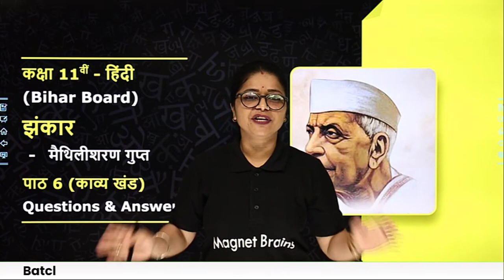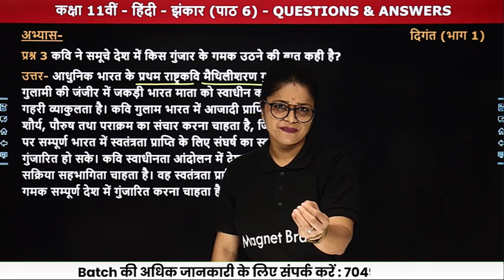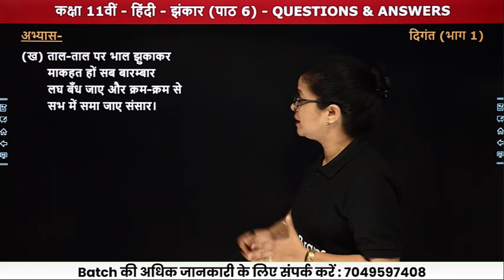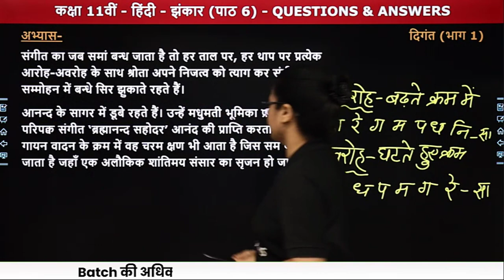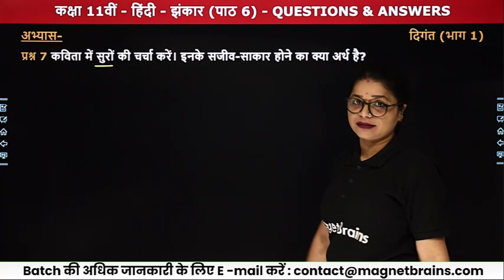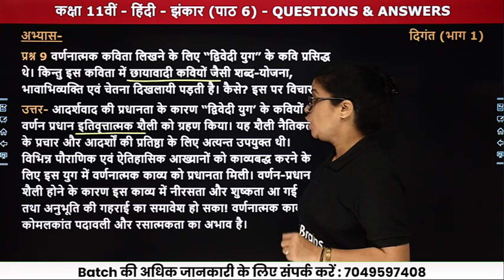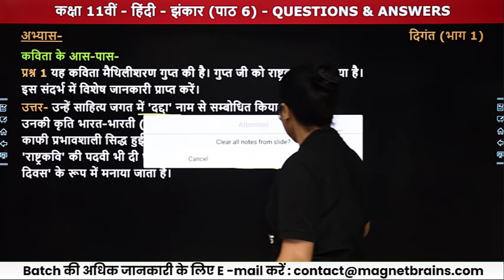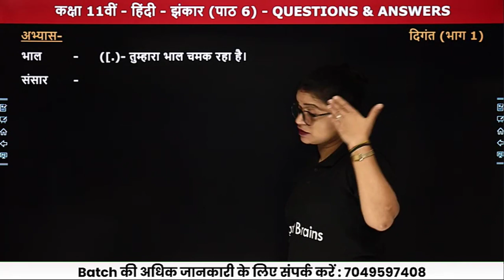Jhankaar (झंकार) - Questions & Answers | Class 11 Hindi Chapter 6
(इस बैच में CBSE BOARD, MP BOARD, UP BOARD, BIHAR BOARD को Cover किया जाएगा)

✔️ Class: 11th
✔️ Subject:  Hindi (Kavya Khand) / हिंदी (काव्य खंड) / दिगंत भाग 1 - Bihar Board
✔️ Chapter: Jhankaar / झंकार (Chapter 6)
✔️ Topic Name: Jhankaar - Questions & Answers / झंकार - प्रश्नोत्तर
✔️ Topics Covered In This Video (By Lali Mam): यह वीडियो लाली मैम द्वारा बनाई गई है, जिसमें वह Class 11 Hindi Bihar Board की Book "दिगंत भाग 1" के अध्याय "झंकार" के सम्पूर्ण प्रश्नोत्तर समझायें हैं। इस बुक में शामिल विभिन्न महत्वपूर्ण टॉपिक्स पर चर्चा करते हुए प्रमुख बिंदुओं के माध्यम से विद्यार्थियों के लिए विवरण प्रदान किया जाता है। इस वीडियो से दर्शकों को इस अध्याय के सम्पूर्ण पाठ के प्रश्नोत्तर समझने में बेहतर मदद मिलेगी और विद्यार्थियों को उनके हिंदी विषय में बेहतर परिणाम प्राप्त करने में सहायता मिलेगी।
00:00 Introduction - Jhankaar (Questions & Answers) / परिचय - झंकार  (प्रश्नोत्तर)
00:54 Exercise / अभ्यास
प्रश्न 1 कवि ने शरीर की सकल शिराओं को किस तंत्री के तार के रूप में देखना चाहा है?
59:32 Website Overview / वेबसाइट अवलोकन

jhankar class 11 hindi झंकार कक्षा 11 हिंदी बिहार बोर्ड पद्य पाठ 6
झंकार कवि मैथिलीशरण गुप्त class 11th hindi chapter 6
bihar board class 11th hindi book solutions पद्य chapter 6
jhankaar (झंकार) full explanation class 11 hindi chapter 6
झंकार कक्षा 11 का प्रश्न उत्तर | मैथिलीशरण गुप्त
jhankar झंकार मैथिलीशरण गुप्त । hindi class-11